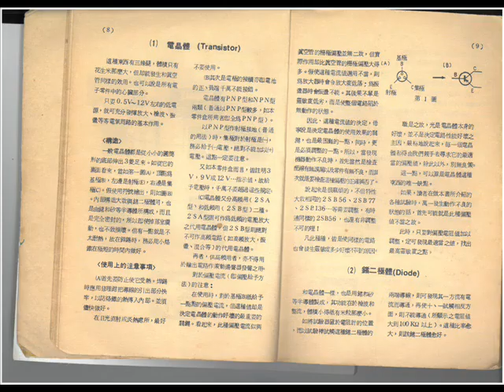electronic parts 電子零件基本認識